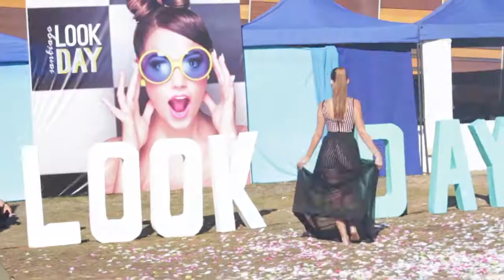Tendencias y Cafeína / Santiago Look Day 2014